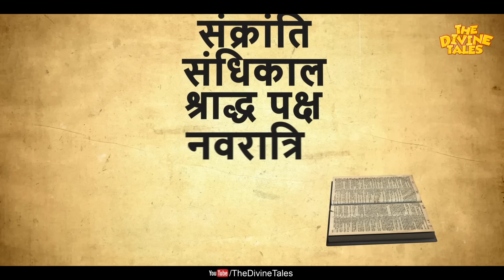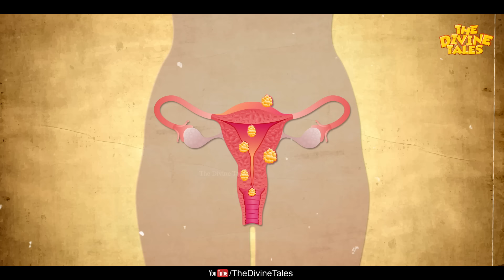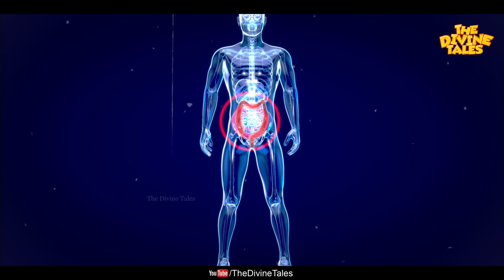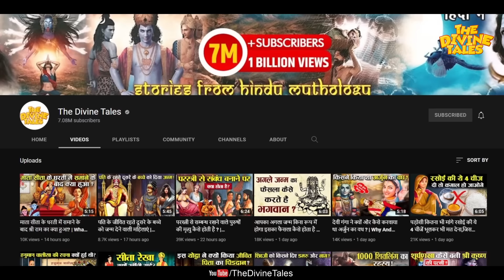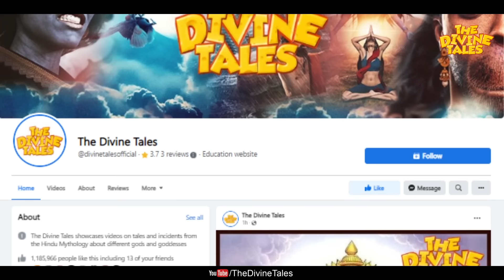शास्त्रों में बताए सहवास के 10 प्राचीन नियम! | Making Relations according to scriptures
Video title :शास्त्रों में बताए सहवास के 10 प्राचीन नियम! | Making Relations according to scriptures
Language : Hindi
Source :